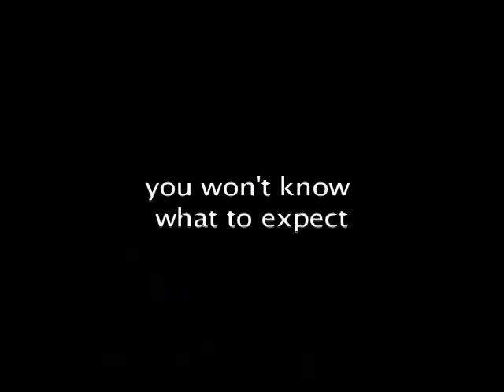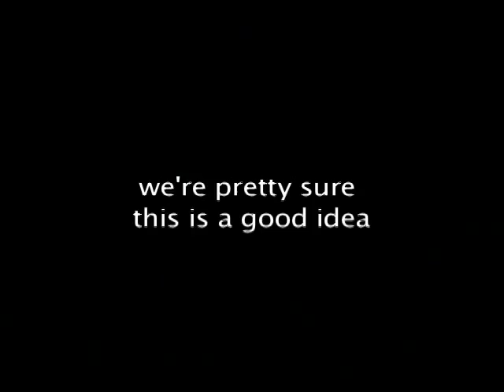The Patrice Oneal Show - Coming Soon! Trailer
One of America's most recognized comics, Patrice Oneal, is planning to invade the internet with his own notorious brand of humor. Prepare yourselves for The Patrice Oneal Show - Coming Soon!, a weekly video podcast produced by For Your Imagination, highlighting the most uproarious moments of The Patrice Oneal Show.The podcast will be available and on iTunes.